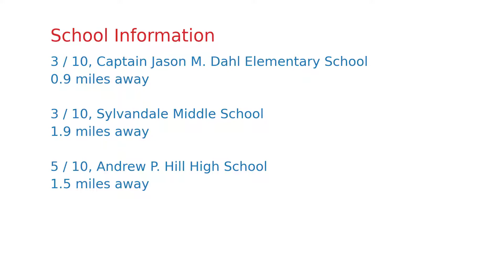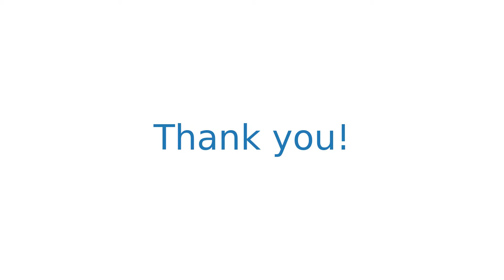$993,199 San Jose home for sale on 2020-12-02 (252 Montalcino Cir, CA, 95111)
A MUST SEE!!ALL Appliances such as refrigerator, washer and dryer, front and back patio set are INCLUDED!This spacious 4bedrooms and 4baths home with attached 2 car garages is READY-TO-MOVE-IN! This house has a charming curb appeal, quaint front porch on a desired corner lot. Featuring recessed lights, huge granite counter tops, upgraded hardwood floors, stainless steel appliances . Take advantage to a newly installed whole house water softener. There is an additional downstairs Junior Suite and accessible for wheelchair disabilities . Open wide into a private patio to relax and entertain. Walking distances to a brand new community park(Elaine Richardson Community Park). Close to freeways, restaurants and shopping mall. This h!ome has everything you have been looking for!